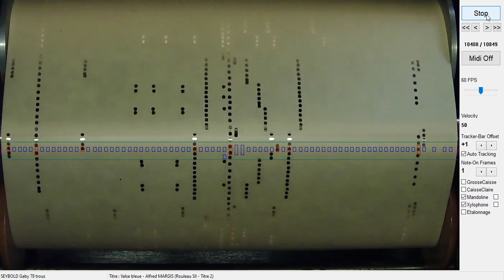Valse bleue, sans les percussions- Alfred MARGIS (Rouleau SEYBOLD SII - Titre 2)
Valse bleue - Alfred MARGIS (Rouleau SEYBOLD SII - Titre 2)

lu avec VirtualMidi SEYBOLD pour lecture des rouleaux expressifs SEYBOLD 78 trous utilisant la SoundFonts MasonHamlin-A-v7.sf2 pour la partie piano
et FreePatsGM-20201122.sf2 pour le xylophone et la mandoline.